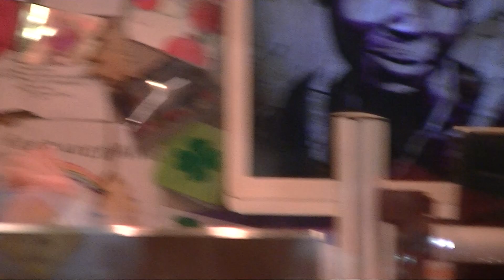Serious Request (05)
Serious Request '11 @ Leiden